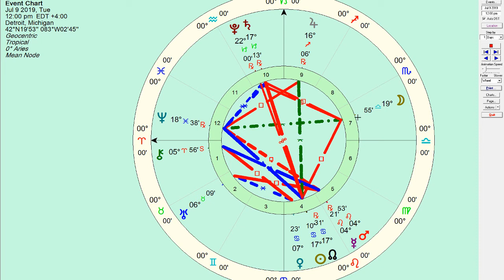Mercury Retrograde - Honest Astrology, Daily Horoscope: July 09 2019 - Diplomacy is key